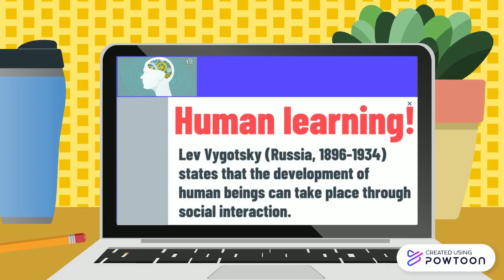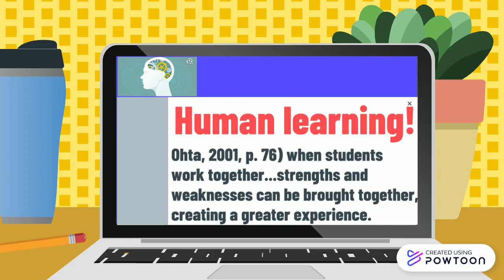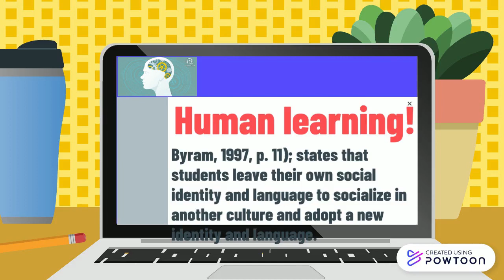Please Fill Forms